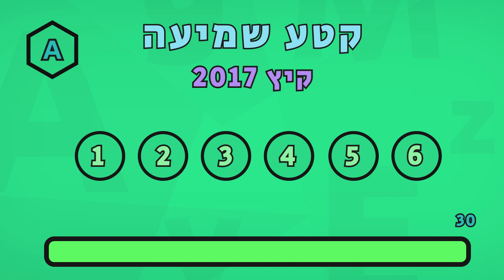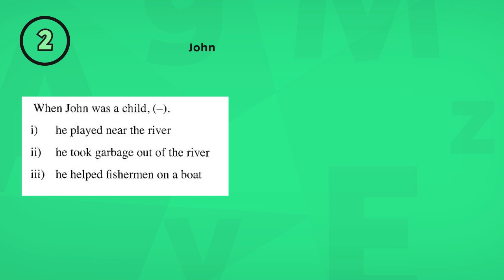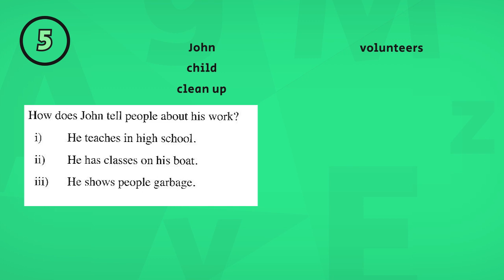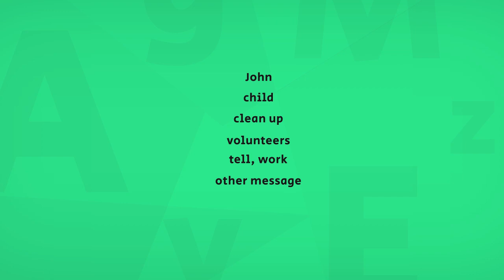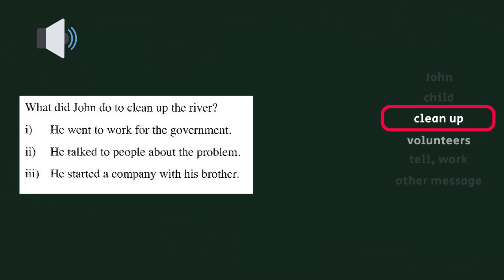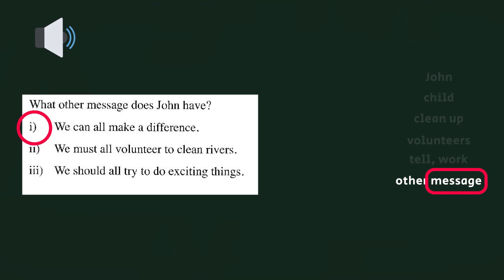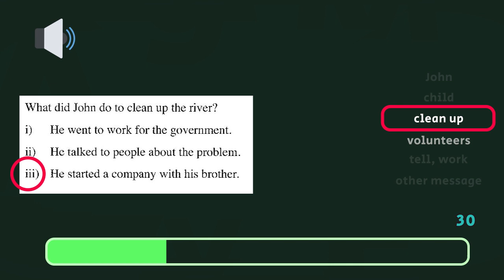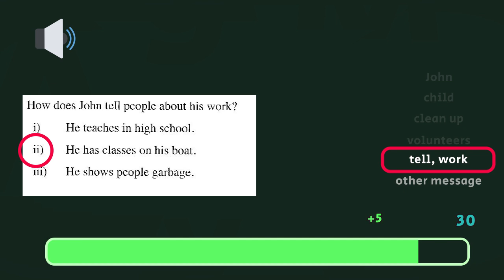אנגלית לבגרות - פתרון שאלון א' בגרות קיץ 2017 – הבנת הנשמע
איך פותרים את כל השאלות באנסין השני מתוך שאלון א' בגרות קיץ 2017.

את פתרון האנסין נבצע לפי השיטה שלנו לפתרון אנסינים, מי שלא מכיר את השיטה יכול ללמוד עליה כאן:

אם יש לכם שאלות או בקשות אתם מוזמנים להגיב על הסרטון
בהצלחה!